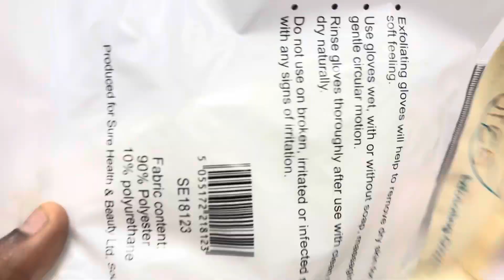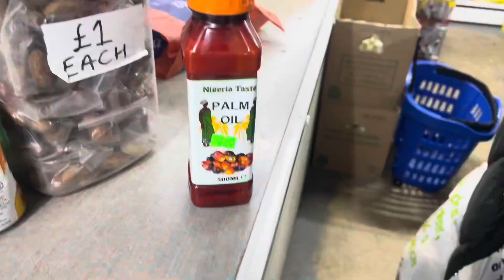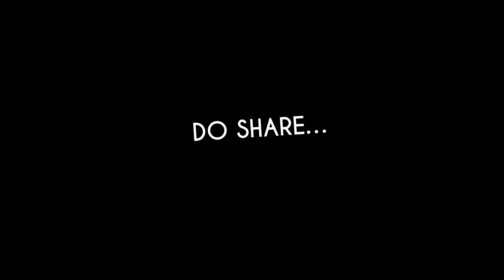MANCHESTER LIVING 🇬🇧 : A Day in my life | living alone diaries, A Productive Day in School!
Hi Guys, it’s my first vlogmas in Uk and I’m pretty much excited 🎉
Guys please do well to go with me on this journey to 25days of vlogmas 🥰🥰🥰

Look what I got from Temu. Just go outside or do sports with these temu finds this week! There are so many useful and super-affordable items.
📌TEMU App New Users ONLY!!
Same Products, Cheaper on Temu I am so in love with TEMU! The website literally has something for everyone at hard-to-beat prices!

Product Links:

Winter Breathable Split Finger Non-slip Knitted Gloves, Thickened Warm Touchscreen Windproof Outdoor Cycling Gloves £1.69

5 Pairs Women's Thick Winter Crew Socks, Fleece-lined Thermal Snow Socks, Solid Color Cozy Mid-tube Socks For Cold Weather £3.29

1/5pcs, Reusable Dinner Plates, Washable Dessert Plate, Multifunctional Snack Plate With Attached Base, Bone Spitting Dishes, Creative Candy Servers, Fruit Plates, Desktop Decoration, Kitchen Stuff, Kitchen Gadgets(Seven Colors) £1.99

1pc 500ml/1000ml Hot Water Bag With Soft Cover, Portable Cartoon Hand Warmer For Winter, Christmas Gift £3.19

1 Pair  Winter Warm Gloves, Full Finger Touch Screen Knitted Gloves, Cycling Gloves £1.29

Solid Turtleneck Pullover Sweater, Casual Loose Raglan Sleeve Sweater For Fall & Winter, Women's Clothing £9.69

Winter Windproof Ski Mask, Ear Protection Plush Inner Outdoor Sports One-piece Scarf Hat For Women £2.39

Raincoats For Adults Reusable, EVA Rain Ponchos Lightweight Rain Coat Waterproof Rain Gear For Women, Women's Activewear £3.99

Stay Warm & Protected This Winter: Unisex Snow Flake Earmuff & Knitted Beanie Hat Set £2.29

Solid Zip Front Plush Pullover Sweatshirt, Casual Long Sleeve Sweatshirt, Women's Clothing £9.89

Important Uploads

FAQs
Age: 25
Birthday: 3rd July
Nationality: Nigerian
Location: Lagos, Nigeria
I'm also Makeup Artist, Entrepreneur and chef
I film with my Iphone 13promax